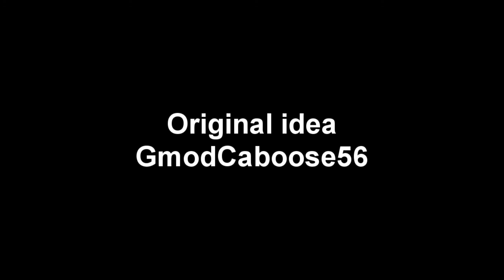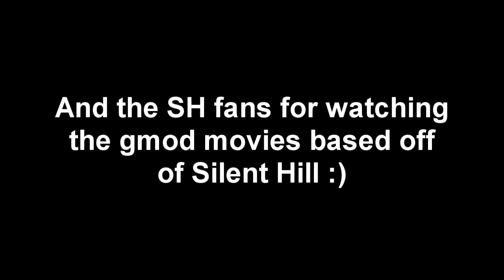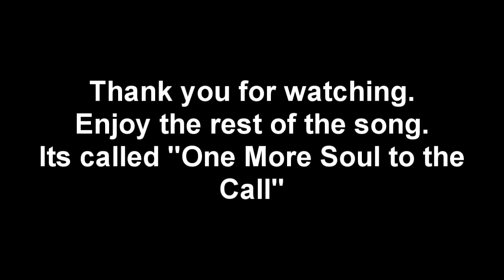My Silent Hill 2 Gmod movie Teaser Trailer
Kinda of a sequel to the first one.

And guess who did some voices with me.

ADERU MORO :D

This is also pretty much inspired by Silent Hill: Homecoming.

Characters: Mark Garaboldi(son of Alexa)- GmodCaboose56

                      Alexa Garaboldi (the mom)- Aderu Moro

                      Daniel Garaboldi-(the dad- Unknown

                      A few other chracters I'll come up with once I keep thinking it through.